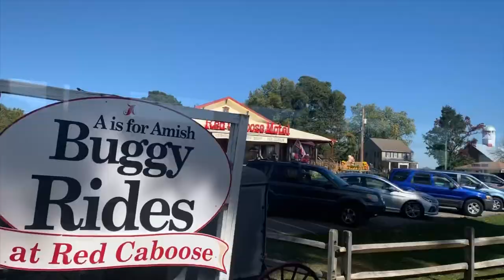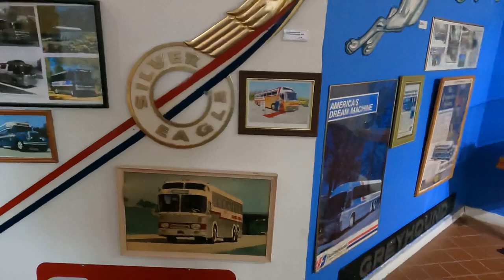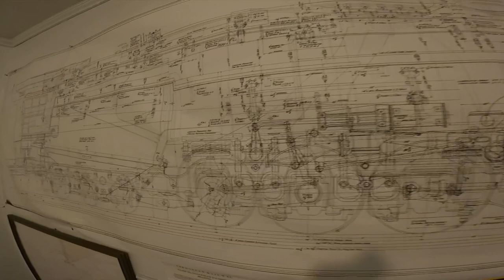Strasburg railroad and Virginia museum of transportation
Our trip to strasburg railroad & The Virginia museum of transportation in Roanoke